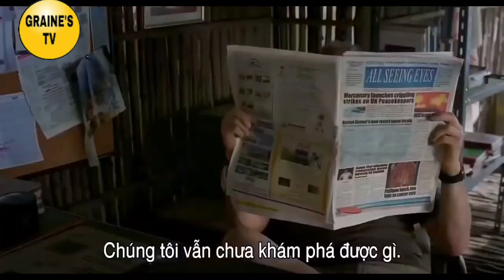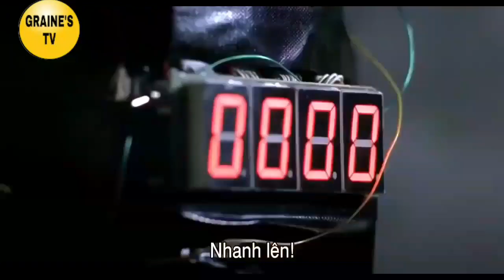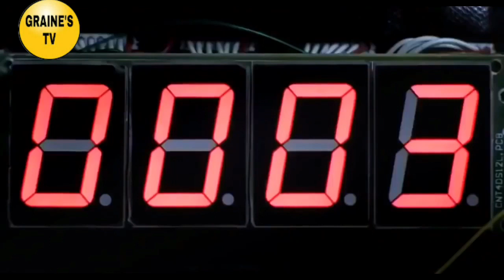Watch How He Saves His Wife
FULL ACTION MOVIE  ( THE MARINE 2 )

While on vacation, an American Marine sniper takes on local rebels who have seized control of the island hotel resort where he and his wife, who is now a hostage for ransom, have been staying.